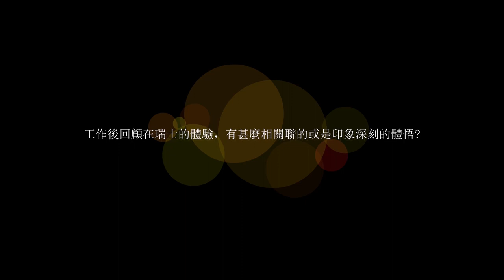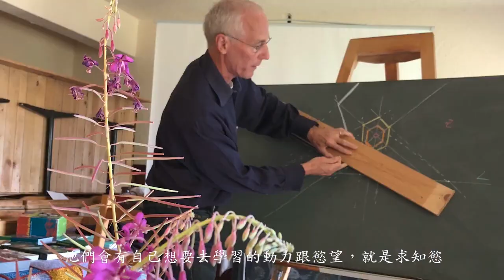人智學藝術 2021《孕韻共舞》 色感繪畫練習曲展覽訪談（華德福教育）